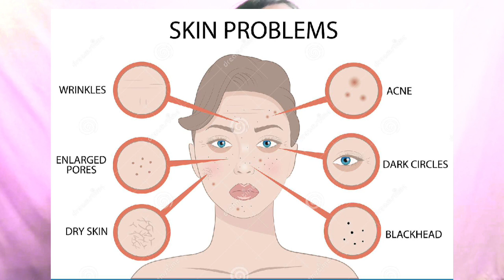Best cream AWPL Makeup Mantras for any problem of the skin 💥💥✨✨😱😱 ll amezing results ll work nice ll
Nature_Music_Vlog_(Vlog_No_Copyright_Music)(256k)
🔥Trending video shared via VidMate🔥
🎉Best downloader for video and image on YouTube, WhatsApp status, Facebook, Instagram...
🎉Platform for FREE latest movies🎥🎥